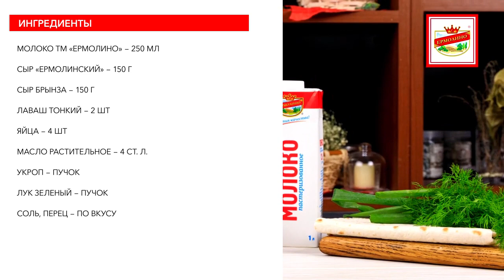ПИРОГ ИЗ ЛАВАША С СЫРОМ | ПРОДУКТЫ ЕРМОЛИНО – Вкусные рецепты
Самый обычный тонкий лаваш можно превратить в очень вкусный сырный пирог.
А главное, что никаких особенных ингредиентов не потребуется. Рецепт довольно простой, но получается восхитительно вкусно. Блюдо идеально подойдет не только в качестве перекуса или сытного завтрака, но и украсит праздничный стол.

Количество порций – 6 шт.